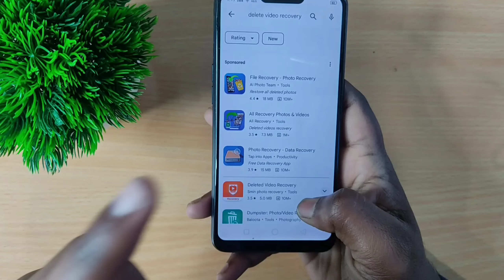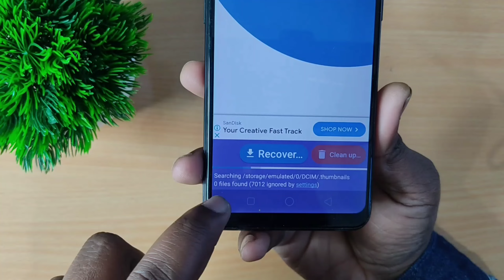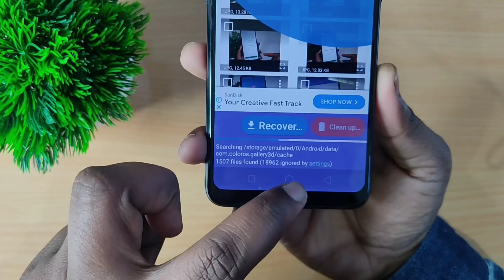Delete photo wapas kaise laye | How to recover deleted photos | Delete photo kaise nikale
In this video i am telling About how to recover delete photo